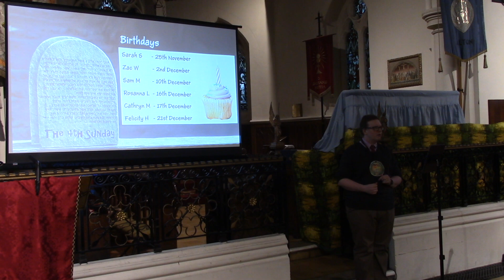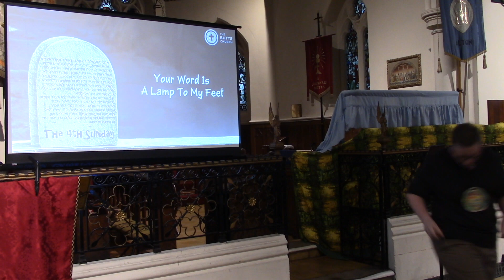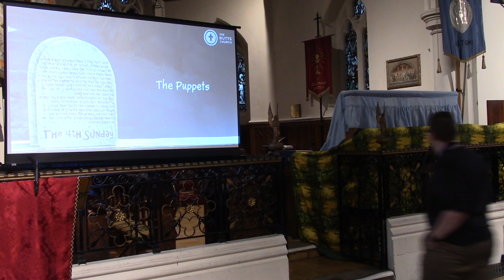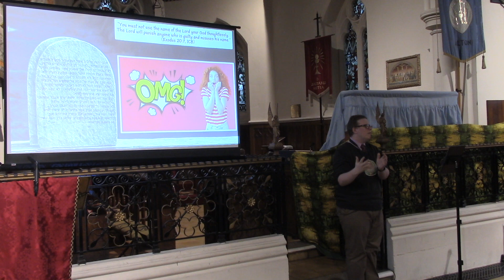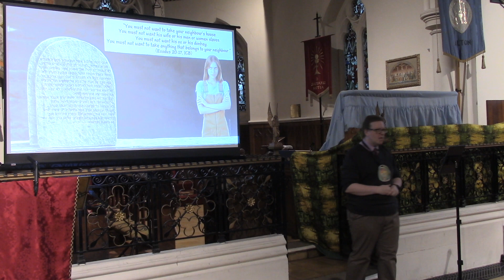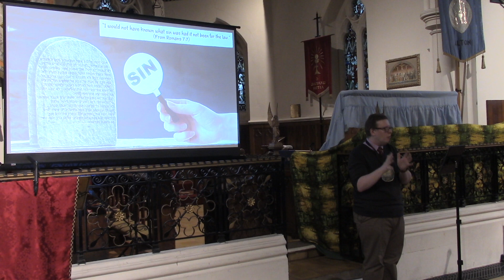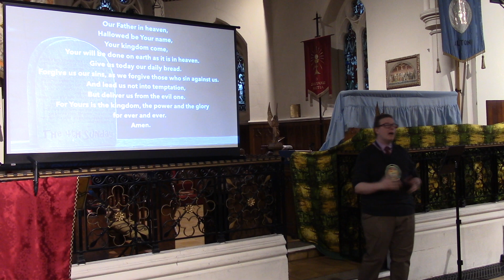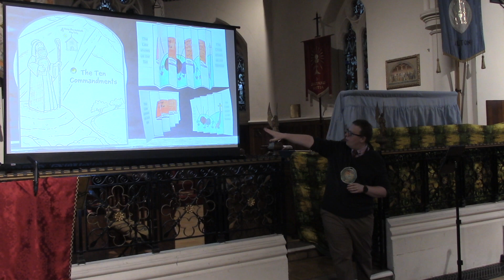Sunday 24th November 2024 10:30AM Service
The 4th Sunday: The Ten Commandments